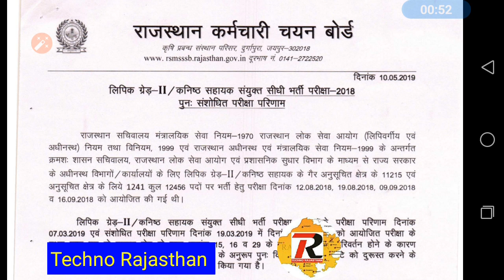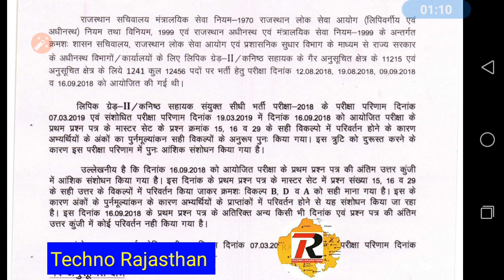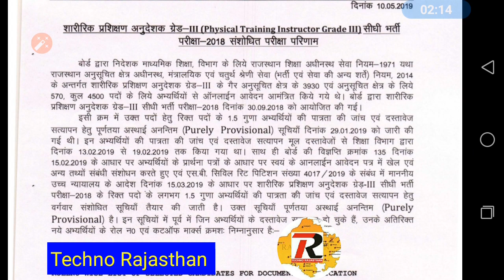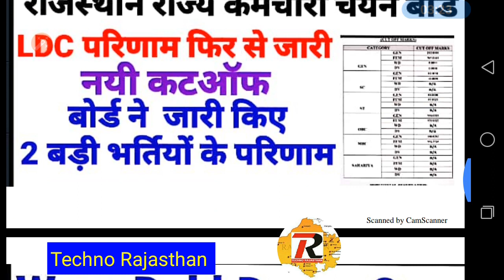RSMSSB LDC Revised Result बोर्ड ने फिर से जारी किया 2 बड़ी भर्तियों का परिणाम Typing Test Date PTI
Junior assistant LDC Bharti kanisth sahayak result News latest ldc news

link

Online Exam Test Series for RPSC ASO, JUNIOR ACCOUNTANT, RSMSSB INVESTIGATOR, FCI ACCOUNTS ASSISTANT and Other Commerce Exams for Govt Job.

Fci exam date, FCI exam date Official notice, FCI 2019 exam date, FCI vacancy 2019, RPSC junior accountant, RSMSSB investigator, FCI accounts assistant, FCI assistant grade Exam date, food corporation of India, FCI exam Calendar official notification,

RSMSSB 2018
RPSC 2018
RPSC JOBS
RPSC VACANCIES